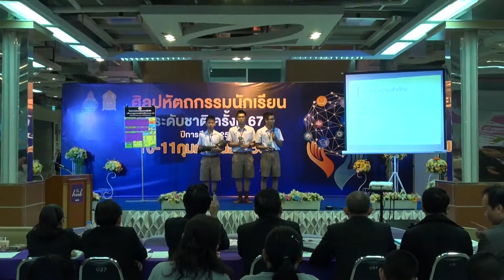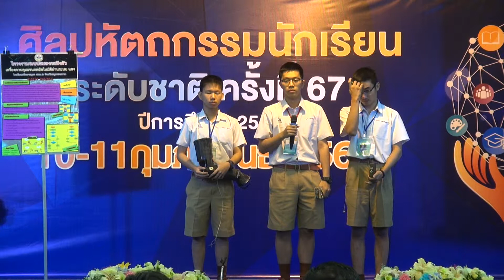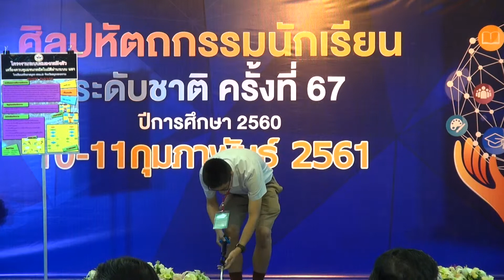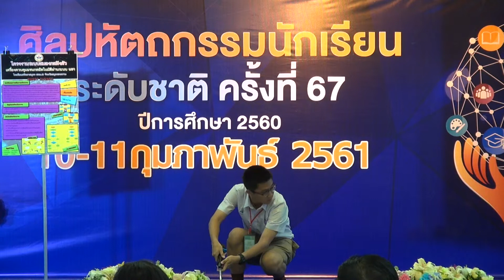โรงเรียนศรัทธาสมุทร ชนะเลิศอันดับหนึ่ง สพม โครงงานระบบสมองกลฝังตัว ระดับมัธยมปลาย ศิลปหัตถกรรมระดับ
โรงเรียนศรัทธาสมุทร ชนะเลิศอันดับหนึ่ง (สพม.) โครงงานระบบสมองกลฝังตัว ระดับมัธยมปลาย ศิลปหัตถกรรมระดับชาติ ปีการศึกษา 2560